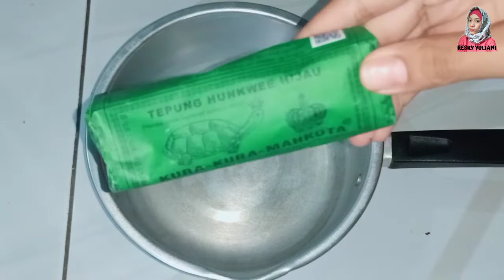Resep Cara Membuat Gabin Vla Renyah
BISKUIT GABIN FLA HUNKWEE

Bahan-bahan:
👉Biskuit gabin 1 bungkus
👉Tepung hunkwee 1 hijau bungkus
👉Gula pasir 3 sdm
👉Air secukupnya

Cara membuat:
Silahkan tonton. !!!